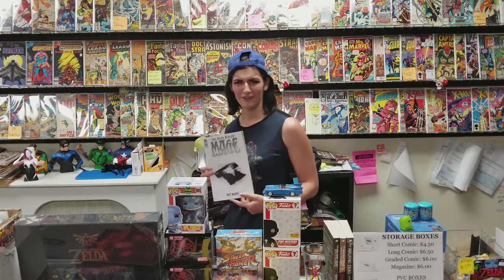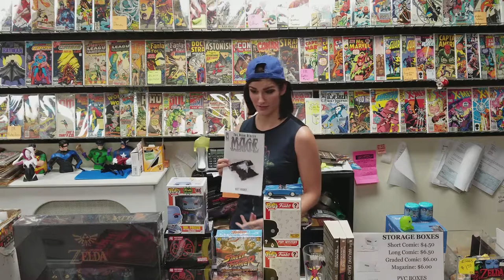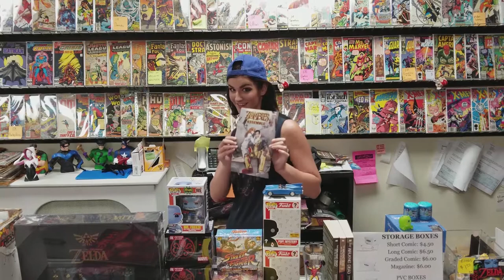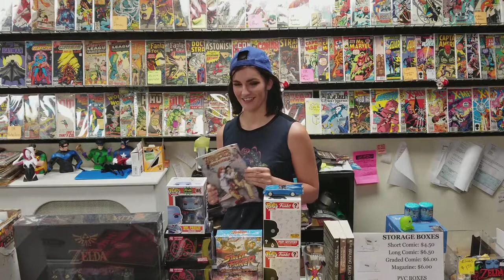New Comic Book Day Reviews 7/12/17 - Spiderman, Titans and more!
New Comic Book reviews are back!  Tim is out, recovering for the next couple of weeks. But Jestina is here to fill in, so don't worry!

00:24 - Titans #13
01:18 - Mage: The Hero Denied #0
02:11 - Dark Days: The Casting #1
03:31 - Marvel Zombies Assemble #0